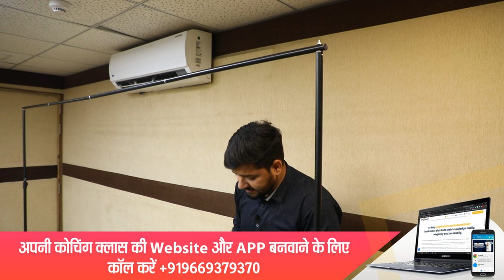Best Green Chroma with Stand | Green Screen Background | How to Remove Video Background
Dear Educators,

Many of you Teachers and YouTubers suit videos on chroma, but they are not able to bring as much quality as they should. There can be many reasons for this, today we will know all those reasons.

To improve the quality of chroma, which stand you have to take, how to fit it so that the quality of your video gets improved. Today all these things will be discussed specially.

For this, we have taken the help of a Chroma Kit, with the help of which you can do chroma fitting very well.